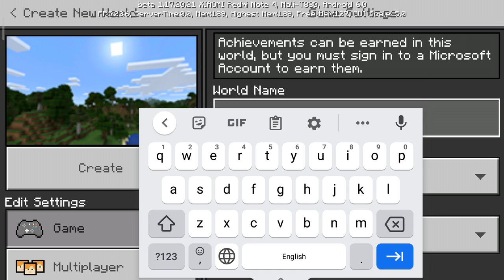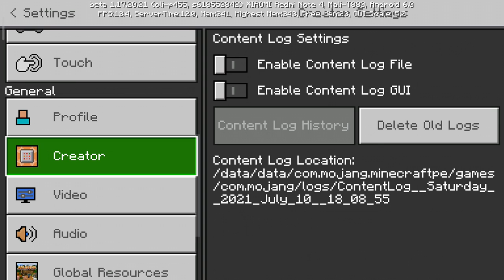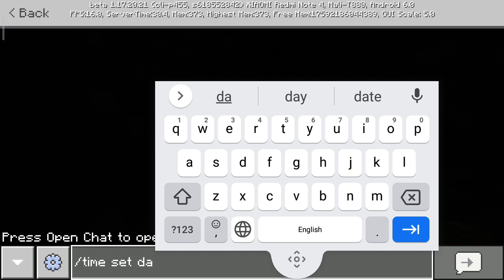Minecraft gameplay part-1 with Rishav Raj.